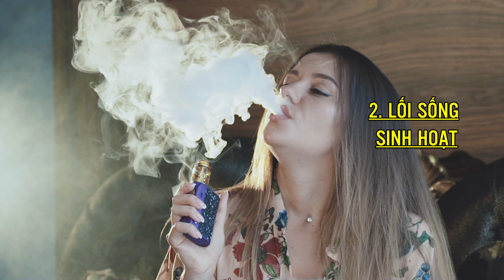Những dấu hiệu cảnh báo mãn kinh sớm! | Bác sĩ Hoa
Những dấu hiệu cảnh báo mãn kinh sớm
1. Yếu tố di truyền: nếu mẹ mãn kinh sớm thì khả năng bạn cũng mãn kinh sớm
2. Lối sống sinh hoạt không điều độ, có nhiều thói quen độc hại cũng gây mãn kinh sớm
3. Rối loạn nhiễm sắc thể
4. Bệnh lý tự miễn
5. Do phẫu thuật cắt hoàn toàn buồng trứng sẽ mãn kinh ngay lập tức
6. Đang trong đợt hóa trị liệu
7. Do suy buồng trứng sớm nguyên phát
Nếu mọi người mãn kinh sớm có thể gây ra loãng xương, mắc nhiều bệnh lý chuyển hóa, tim mạch, bốc hỏa, tính tình thay đổi, mất kinh,...
CÁC TRANG CHÍNH THỨC CỦA BÁC SĨ HOA :
Trang tham khảo thông tin:
 Website tham khảo sản phẩm
Video này chỉ dành cho mục đích thông tin chung cho tất cả mọi người,  không nên tự chẩn đoán và không thể thay thế cho việc khám chữa, kê đơn của bác sĩ hoặc khuyến nghị cho riêng cá nhân nào. Bạn không nên thực hiện bất kỳ thay đổi trong chế độ ăn uống sức khỏe của bạn trước khi tham khảo ý kiến bác sĩ và nhận được kiểm tra y tế.  Mọi thông tin trong video rất cần thiết khảo nghiệm trên chính bạn trước.
Trân trọng.